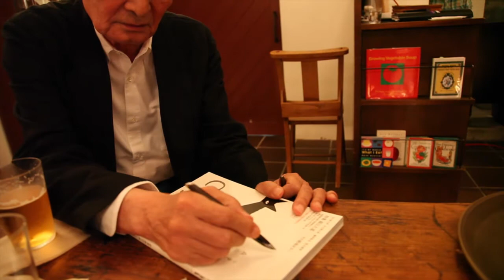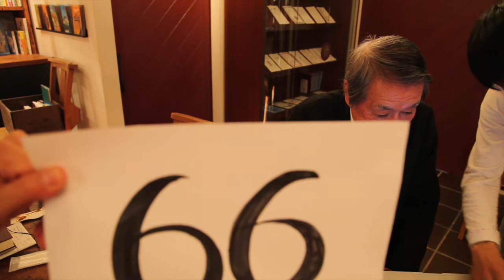山﨑努 / Coyote10th Anniversary / no.66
俳優の山﨑努さん。
Coyote No.27にて、連載「最初の一歩」にエッセイを書いていただきました。
また復刊第１号No.47では著書である読書日記「柔らかな犀の角」を出発点とし、
「この本のすすめ」として、山﨑さんの読書との向き合い方をインタビューしています。

「人生は遊ぶことだと思っています」

No.27掲載　最初の一歩 27　「リンゴジャムつきコッペパン」

山﨑努／1936年、千葉県生まれ。60年、三島由紀夫の戯曲『熱帯樹』の初演で俳優デビュー。映画、テレビドラマ、舞台と幅広く活躍。『天国と地獄』『お葬式』『GO』『おくりびと』など出演作多数。著書に『柔らかな犀の角』(文藝春秋)など。2000年紫綬褒章、2007年旭日小綬章を受章